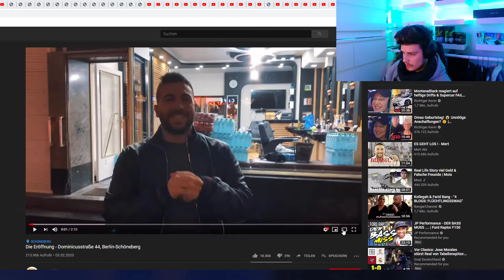JAY Reagiert // MERT ABI - MEIN ERSTER LADEN 😍